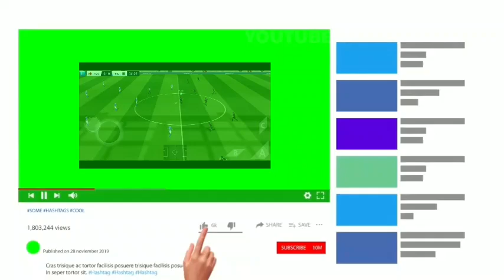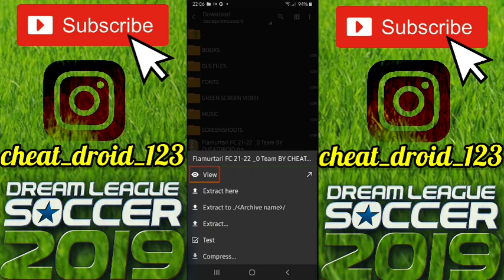How To Create Flamurtari FC 21-22 Team In Dream League Soccer 2019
Welcome Everyone To Our channel CheatDroid.This Video Is About How To Create Flamurtari FC 21-22 Team kits logo players In Dream League Soccer 2019 Full tutorial with Android and IOS Gameplay.

__________________________________ Flamurtari FC 21-22 FC Team Players, logo and kits also data files